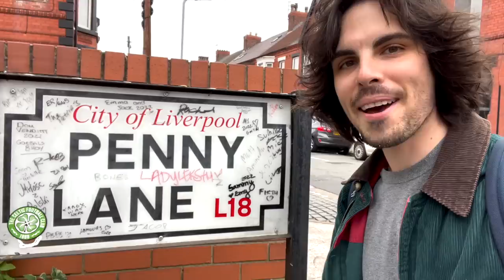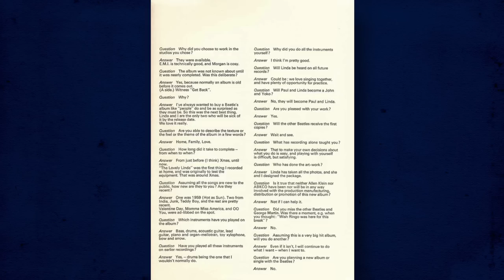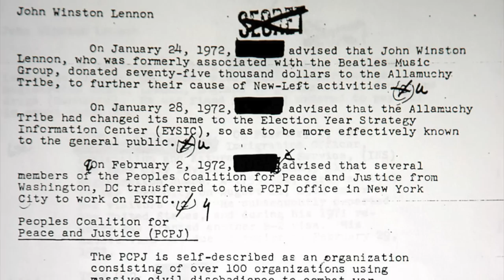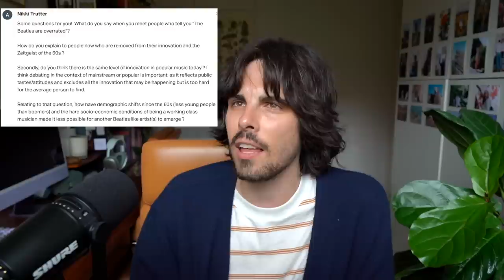50k Subscriber Q&A!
Intro: 00:00
Question 1: 0:41
Question 2: 1:31
Question 3: 1:58
Question 4: 2:53
Question 5: 5:20
Question 6: 6:03
Question 7: 6:20
Question 8: 6:39
Question 9: 7:13
Question 10: 7:50
Question 11: 8:50
Question 12: 10:09
Question 13: 12:01
Question 14: 12:44
Question 15: 13:38
Question 16: 15:09
Question 17: 15:37
Question 18: 16:56
Question 19: 18:49
Question 20: 21:07
Question 21: 22:11
Question 22: 23:27
Question 23 & 24: 23:57
Question 25: 25:15